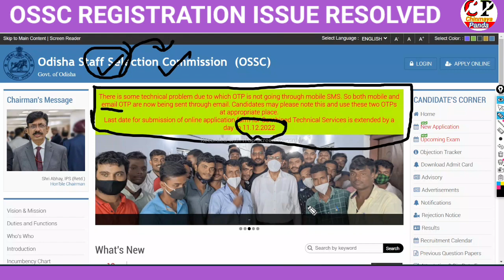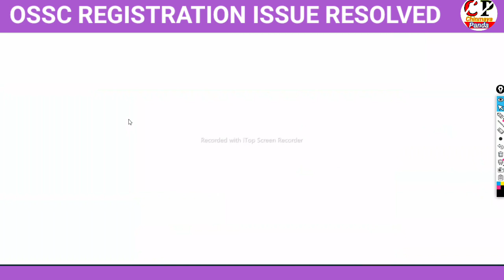OSSC Registration Issue Resolved|High School Teacher Apply Date Reschedule|Mobile OTP Problem